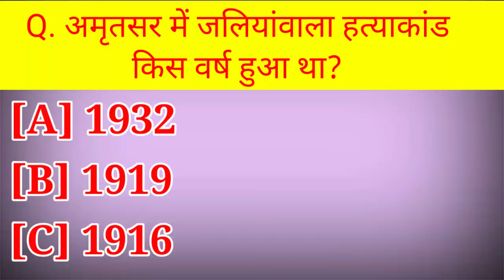अमृतसर में जलियांवाला हत्याकांड किस वर्ष हुआ था।। amritsar me injaliyanwala hatyakand...।DB quiz-17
अमृतसर में जलियांवाला हत्याकांड किस वर्ष हुआ था?
Jallianwala massacre in Amritsar took place in which year?